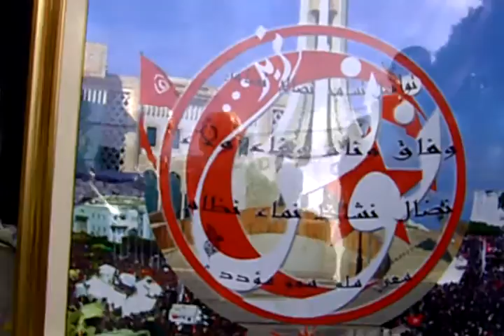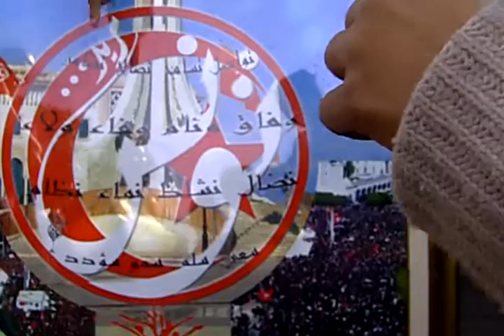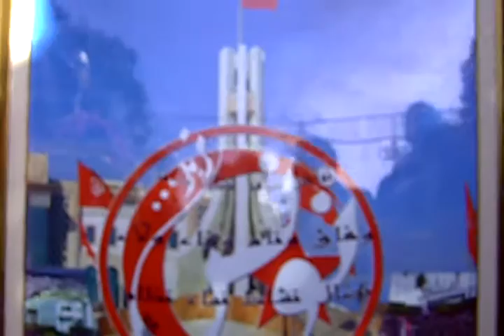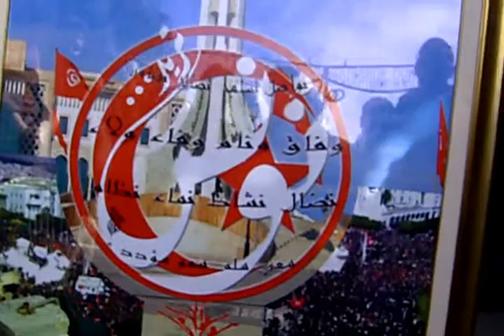manifestation du 20-03-2012